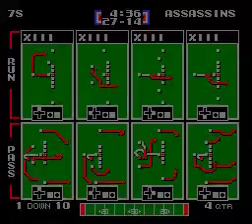TFO 2018 W02: Fantasy 7s vs Azerothian Assassins (TNF)